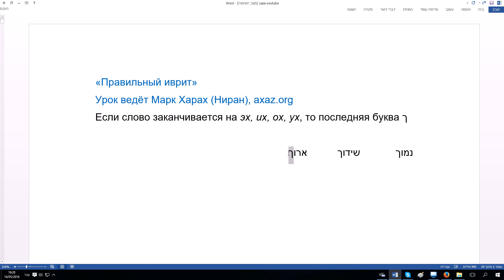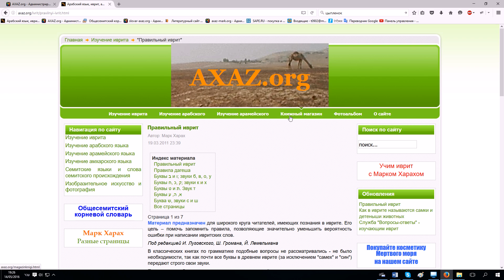71. Изучение иврита. Правильный иврит - буква "каф" כ. Урок ведет Марк Харах (Ниран).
Сайт по изучению семитских языков